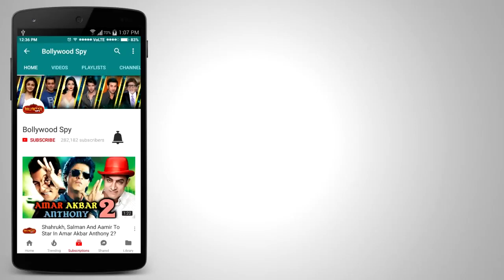Salman Khan ATTENDS Sanjay Dutt's Diwali Party 2017